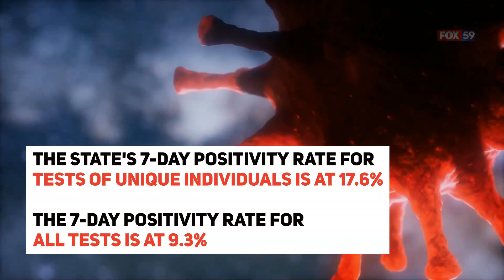Indiana COVID-19 update 8/11